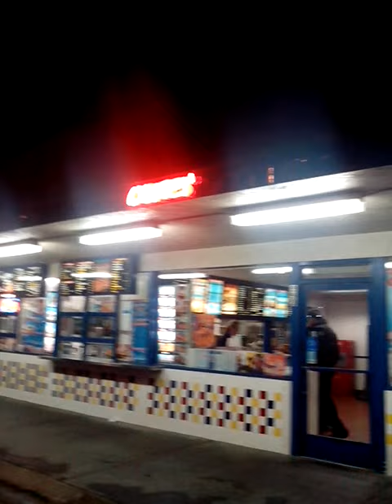Cruising Richmond to Pinole 1/4/15 (phone)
Phone quality... forgot the camera... last planned minute small cruise 1st Sunday of 2015! Cadillac kings cc Aztecas cc Gomez 64 came out to kick it..